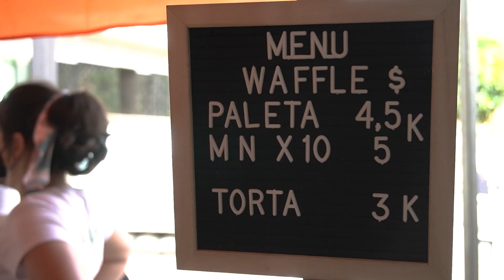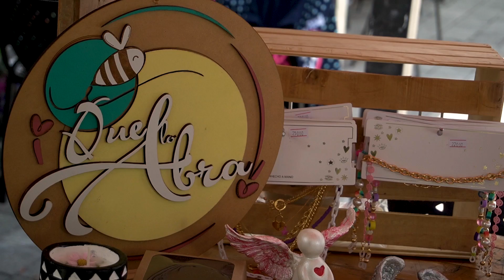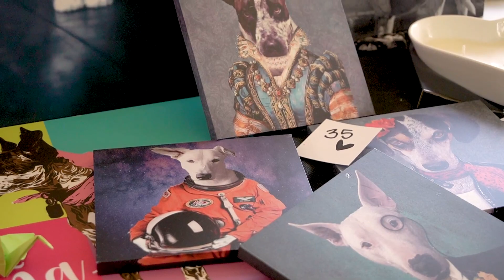16° Versión de Tiendita Crea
Nuestros emprendedores tienen un espacio cada año en la Tiendita Crea, una iniciativa que reúne a estudiantes, egresados y colaboradores para impulsar ideas de negocio y ofertar productos con sello Cesde